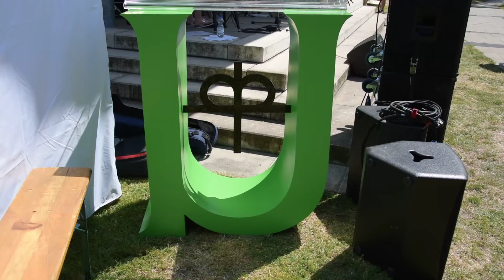Sommerfest 2019 - HES Big-Band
Sommerfest der Diakonischen Siftung Ummeln 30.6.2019 im Bürgerpark Ummeln
Auftritt der HES Big-Band der Hans-Ehrenberg-Schule